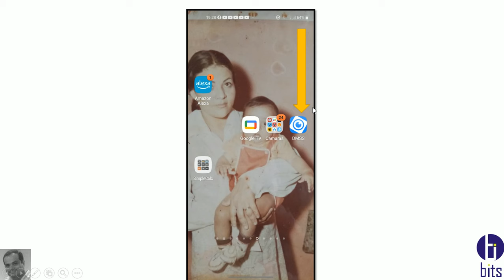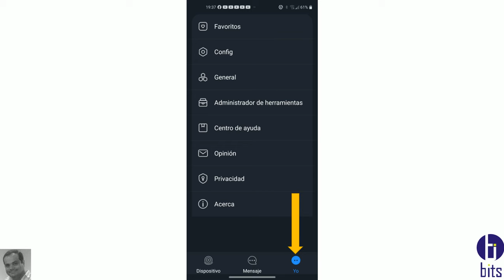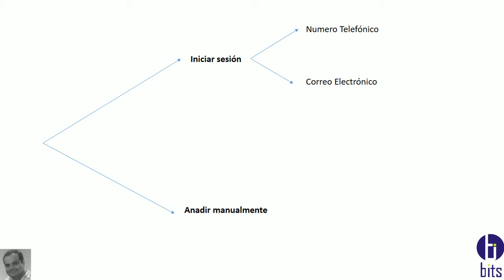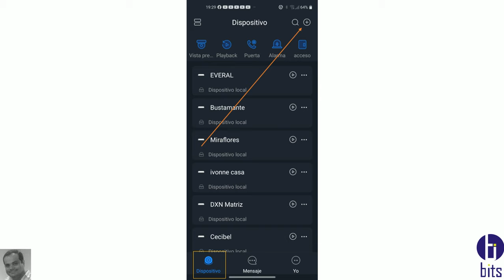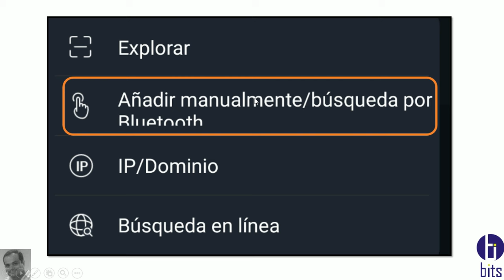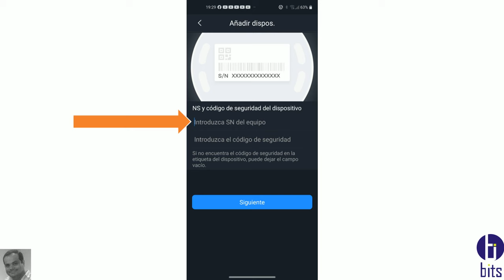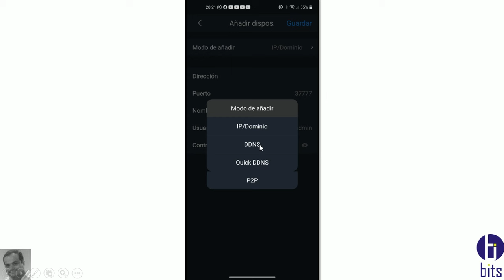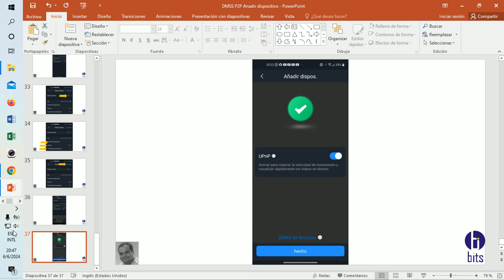DMSS P2P añadir Dispositivo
Video tutorial gratuito, como puedo añadir dispositivos a la app DMSS de la empresa Dahua.

Guayaquil - Ecuador